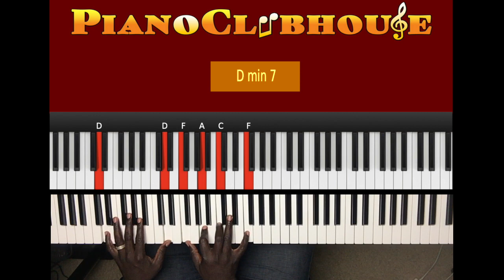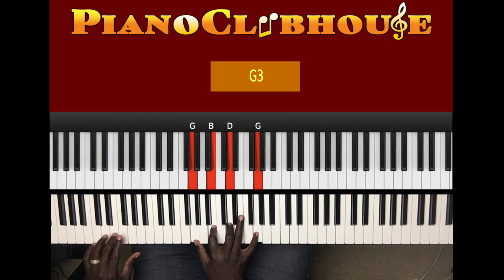🎹 LOVE TRAIN - The Ojays (easy piano tutorial lesson free)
This is a tutorial/how to play "LOVE TRAIN", by The Ojays. For access to more full-length tutorials, visit PianoClubhouse.com.